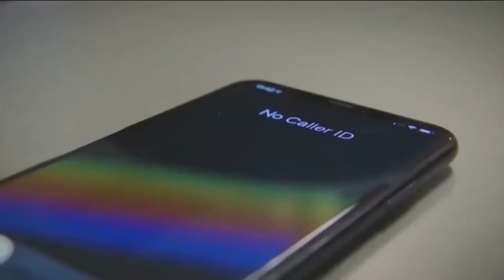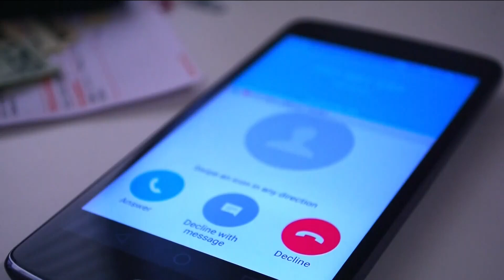AI-generated deepfakes are a growing threat to consumer identity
Scammers can use AI to craft highly convincing voice or video messages, resulting in financial losses, reputational damage, and compromised sensitive data.